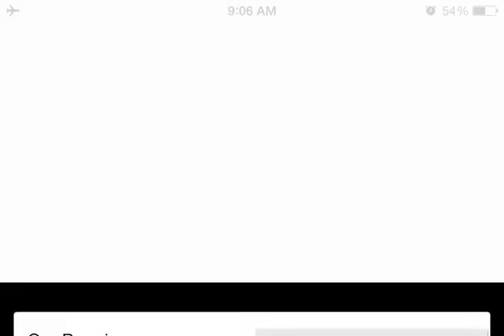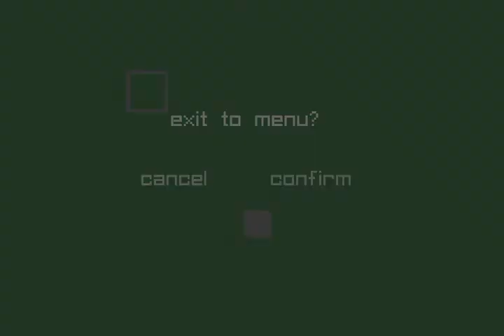simian.interface iOS Universal - Gameplay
Simian participants required for mind-boggling experiments. Apply here.

simian.interface is an abstract spatial puzzle game for simian participants of all ages and ability levels. There are no time limits, no explicit rules, and very simple controls.

Inspired by tabletop puzzles, modern art, and cognitive psychological experiments, simian.interface presents challenges which must be solved using pattern recognition, intuition, and experimentation.

Indiecade Finalist, 2013.

Smart, gorgeous and with a wonderful soundtrack..." — pcgamer.com

"I can't quite explain how much I enjoyed it. I could describe it as therapeutic or meditative." — gamerhorizon.com"

"simian.interface is fantastic. At every step, the game is well designed." — indiestatik.com

"...a strange, surreal, and oddly engaging little puzzler that manages to do quite a bit with its premise, and definitely more than you'd expect at first contact" — jayisgames.com

Game features:
• Totally unique theme and gameplay on the App Store
• Use touch or tilt controls to solve each puzzle
• Awesome chip-tune soundtrack by "note!"
• Secrets to unlock as you play
• Great for players of all ages and abilities

No simian participants were harmed in the making of this game.